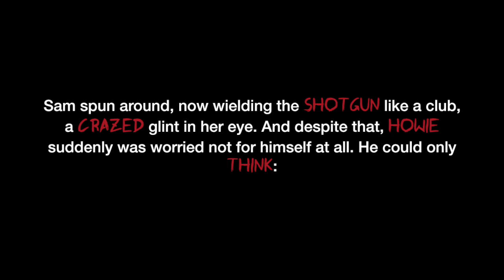Blood of My Blood trailer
The book trailer for BLOOD OF MY BLOOD, the final book in the bestselling I HUNT KILLERS trilogy by Barry Lyga.